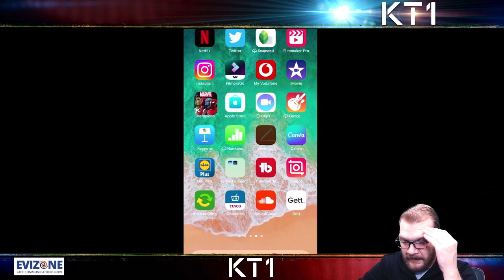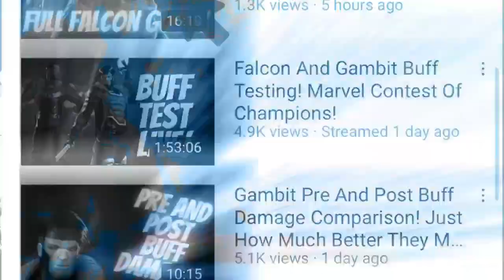My First Ever Relics! Let's Check Them Out!